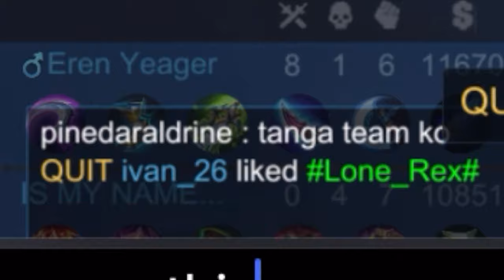Road to Mythic | Mobile legends [WanWan](Rank Gameplay)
Hey yall so i will not be streaming like today and saturday but i will stream on monday next friday and next saturday so don't worry.

IF YOU ENJOY THIS VIDEO MAKE SURE LEAVE:
A LIKED👍